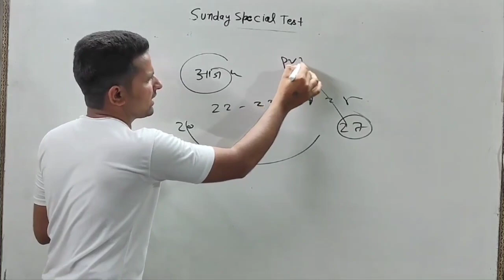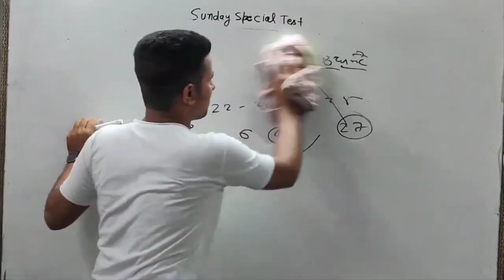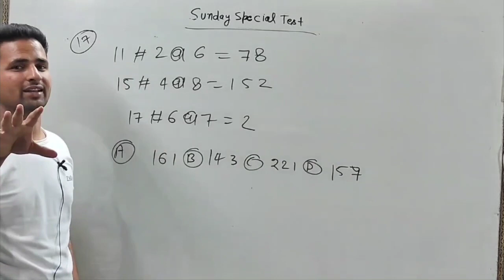UP SI Result /UP forest Guard Exam Date /UP constable new vacancy 2022 /सभी सुन लो दिल की बात